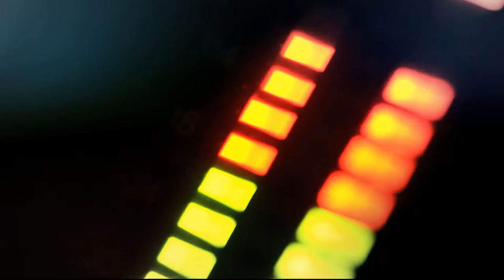Convivencia ciudadana [Punto de Giro] Telemedellín